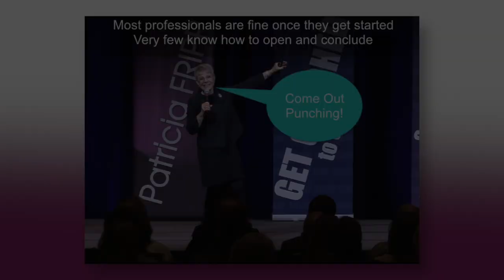Open and Close Your Speech With Impact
We stand in the rain waiting to watch a movie, would you stand in the rain to listen to your presentation? If you want to open and close your speech with impact, I challenge you to see where your most memorable moments are and how you can use them in your speech. This will help you build your career.